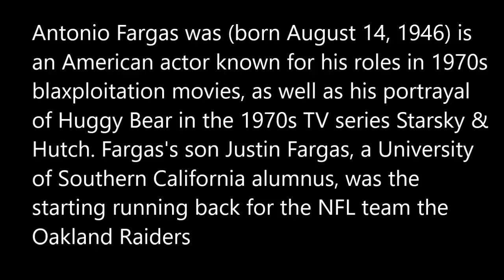Remember Fly Guy From I'm Gonna Get You Sucka